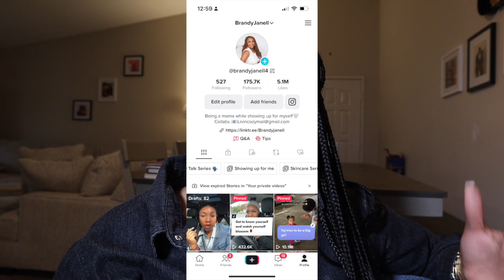Why Your Content Isn't Performing: 6 Common Mistakes You Might Be Making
In this video, I’m breaking down 6 key reasons why your content might not be performing as well as you'd like. From common mistakes to avoid to insider tips on boosting engagement, I’ve got everything you need to turn things around and start seeing real growth. But that's not all - I’m also sharing my own personal journey to growing my following in just one month!

By implementing the strategies I’ll be discussing, you too can see a significant increase in your viewership and engagement. So grab a notebook and get ready to take some notes - this is one video you won't want to miss!

+ABOUT BRANDY
I'm Brandy and I'm a mom, corporate professional and small business owner. Helping other women is at the core of my heart and I live for being able to empower, influence, and encourage individuals. As someone that battled postpartum depression and self identity issues, I knew there was a much greater purpose for me. One day, I decided to take control of my life and then my life changed for the better. I want to show other moms that you can be a phenomenal mommy and still work in corporate, be an entrepreneur and still show up for yourself daily. That is what my channel is all about 🤍